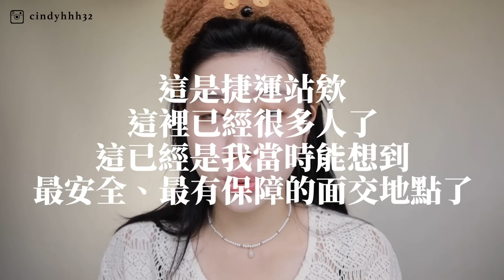你知道有多少比例的女生在這一生遭遇過性騷擾嗎？｜CindyH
- 請勿搬運任何影片

❝ 影片上線後72小時內為保持觀看便利性都不會開廣告，希望帶給大家更好的觀影體驗🧚🏻‍♀️ ❞

希望再也沒有人需要為了自己的勇敢而遭到責罵

｜ 𝐐 & 𝐀 ｜

✰ 𝐄𝐃𝐈𝐓𝐄𝐃: Final Cut Pro
✰ 𝐂𝐀𝐌𝐄𝐑𝐀: Canon EOS RP
✰ 𝐕𝐥𝐨𝐠 𝐂𝐀𝐌𝐄𝐑𝐀: Fujifilm X-S10

有*記號表示為公關品, 並沒有實際收取酬勞